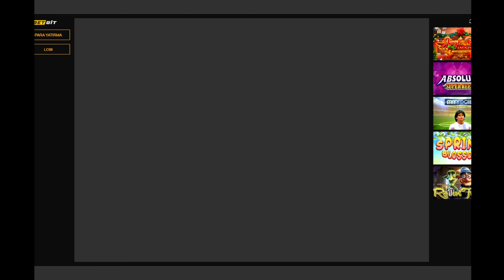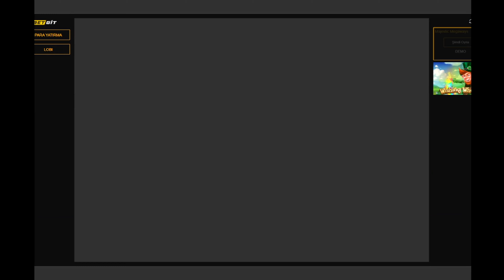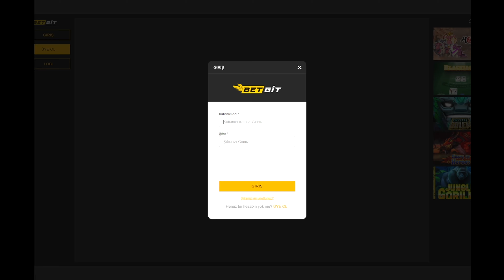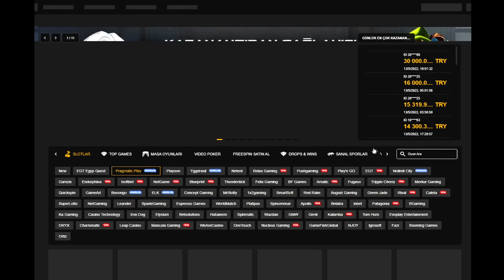SLOT OYUNLARI 🎰 BONUS HUNT VURGUN SERİSİ ⚡15.000TL BÜYÜK ÖDÜL 🥳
⚡En çok kazandıran slot oyunları⚡Bonus Hunt İzle 🥳

🥳15.000TL'LİK BÜYÜK ÖDÜL DETAYLARI 🥳
✅ÇEKİLİŞ İÇİN DISCORD KANALIMIZA KATILMAK ZORUNLUDUR❗❗

👑OYNADIĞIM VE GÜVENDİĞİM SİTELERİ YORUM KISMINDA BULABİLİRSİNİZ 👑

🎰OYNADIĞIMIZ OYUNLARDAN BAZILARI🎰
⭐️Sweet bonanza
⭐️Kraken
⭐️Deadwood
⭐️Fruit party
⭐️Dog house
⭐️Reel rush
⭐️Solar Queen
⭐️Wild West Gold
⭐️Master Joker
⭐️Dragon Kingdom
.ve daha 100'lerce oyun!

UYARI: GÜVENİP, BORÇ YAPIP KENDİNİZİ SIKINTIYA SOKACAK ŞEKİLDE OYNAMAYINIZ!!!

Herkese Merhabalar, Ben Cio 😎
Kıbrıs'ta yaşıyorum. Casino ve Slot oyunlarını yaklaşık 10 yıldır oynuyorum. Amacımız hem para kazanmak hem birlikte güzel vakit geçirmek..

👉🏻Benim verdiğim linkler üzerinden kayıt olup bir sıkıntı yaşamanız durumunda hemen bana ulaşabilirsiniz...